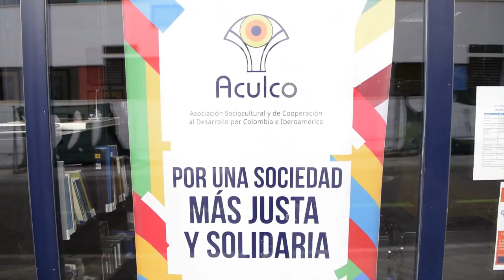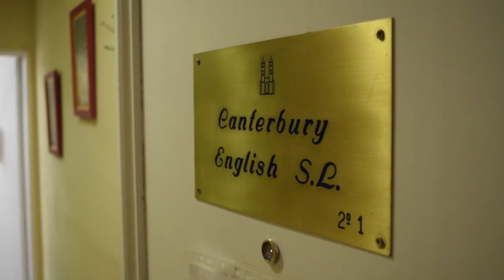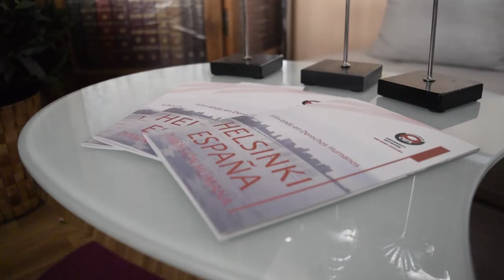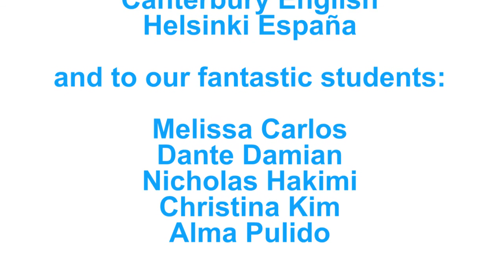UCEAP Madrid - Internship Stories (Complutense & Carlos III Universities)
Get to know more about interning while you study abroad with UCEAP Madrid! Here we gathered some experiences from UC students who decided to intern while studying, check them out and amplify your experience!

Produced by Daniel Hernández Martínez